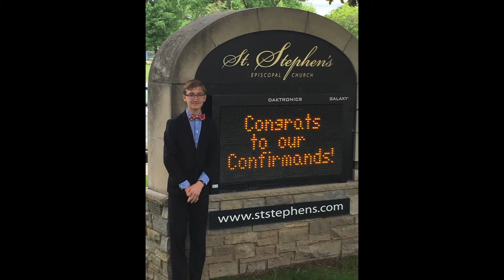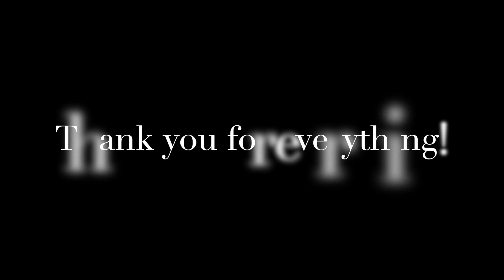2021 Graduating Seniors Slideshow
We are so proud of our graduating high school seniors! We hope you enjoy this slideshow featuring the our class of 2021.